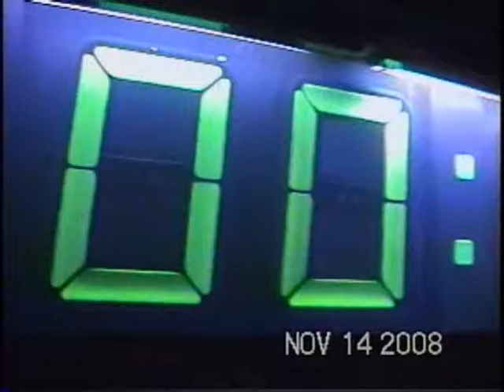STS-126 Launch Video.mpg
STS-126 Space Shuttle Endeavour launch from Kennedy Space Center on 11/14/08.